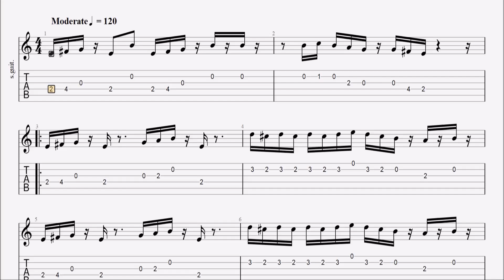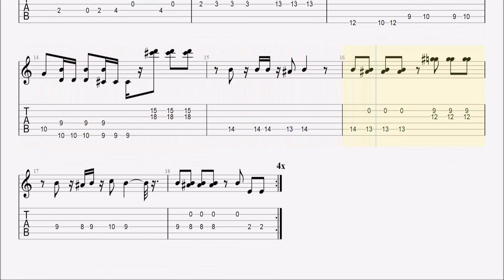Angry Birds -Theme | Guitar tabs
Сложность: средняя

Темп: 120 (Moderato)